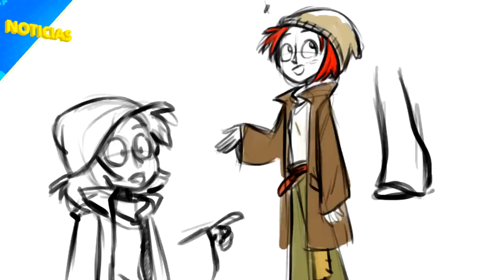¡ROBIN LA DUEÑA DE AKELA! 😱😍 NUEVO PERSONAJE de Las Perrerías De Mike Ep.7 T2 🐶📺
nuevo integrante en las Perrerías de Mike 🤩📺 quien es la dueña de akela y amiga de Mike 🐶

atte: @Omzo74YT

⭐ ADMINISTRADORES ⭐